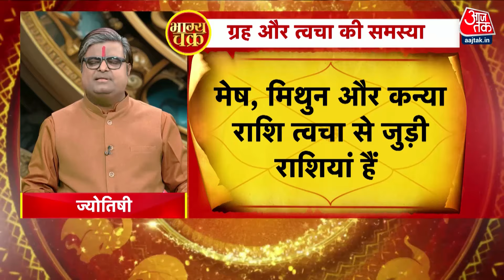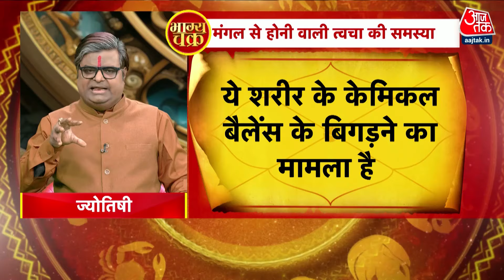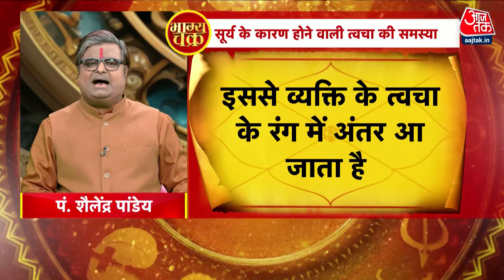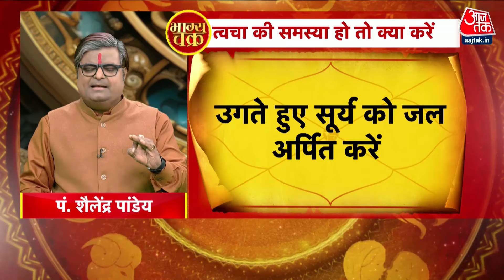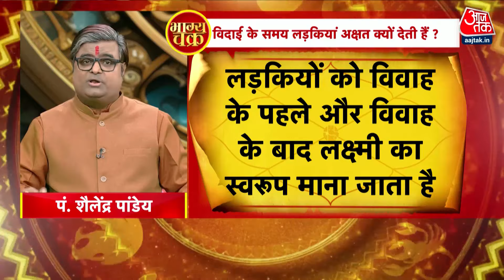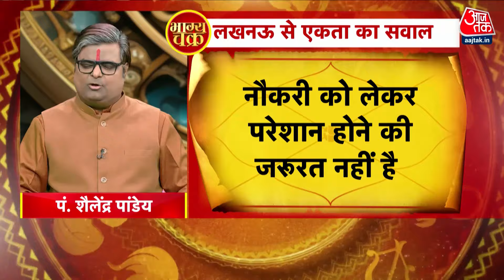Bhagya Chakra: किस ग्रह की वजह से होती है त्वचा समस्या? जानें इसके उपाय | Skin Problem | Budh Grah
भाग्य चक्र में आज आपको बताएंगे ज्योतिष कि, कौन से ग्रह के अशुभ प्रभाव से बढ़ जाता है त्वचा संबंधी रोग. जानिए उपाय हमारी त्वचा के लिए मुख्य रूप से बुध को जिम्मेदार माना जाता है. इसके अलावा कन्या राशि का समबंध भी त्वचा से होता है. त्वचा को सुंदर या खराब करने में में मंगल और सूर्य की भी अहम भूमिका होती है. राहु भी त्वचा की समस्या को बहुत ज्यादा गंभीर बना देता है. बुध, राहु और सूर्य, मंगल की युति होने से त्वचा युति होने से त्वचा की समस्या लाइलाज होने लगती है. लग्न में भी पापी ग्रहों के बैठने से हर रोज त्वचा की समस्या होती ही रहती है. देखें ये वीडियो..